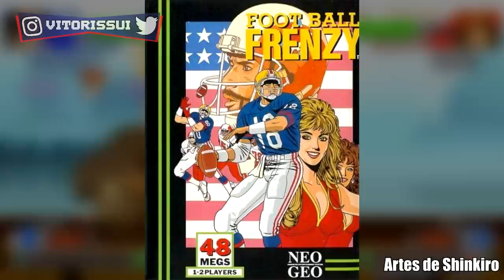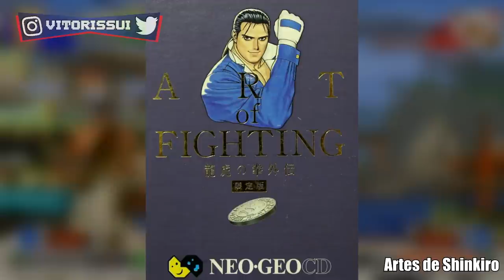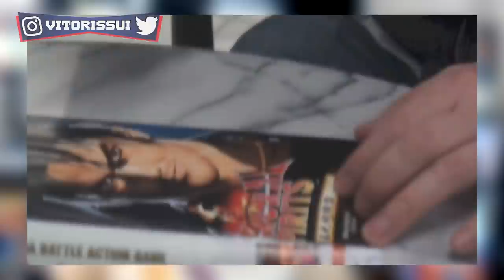Um dos Maiores da SNK: Shinkiro